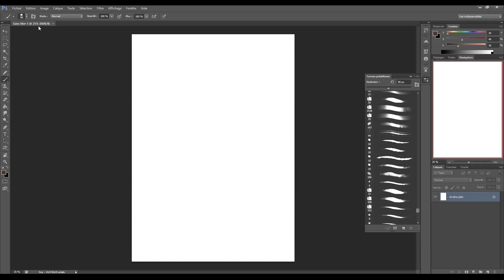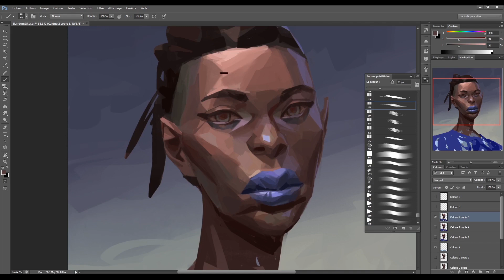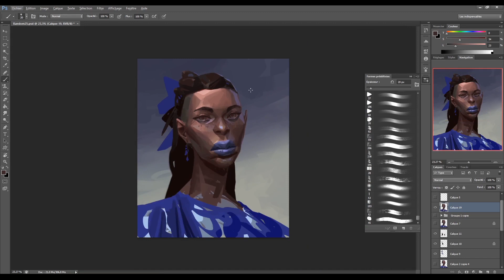Digital painting timelapse 1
digital portrait from imagination. I zoom in and out way too much, sorry for that :/
~2h30 in real time